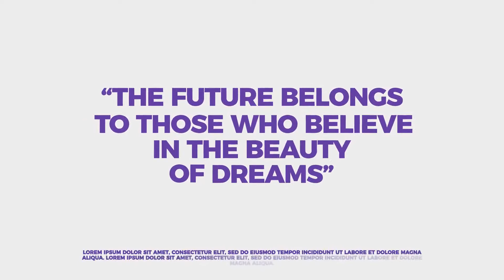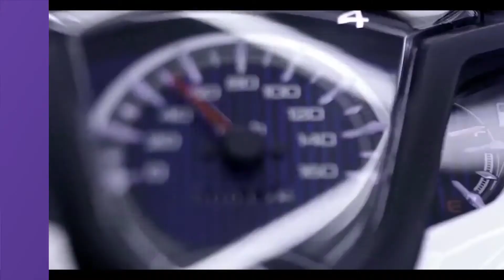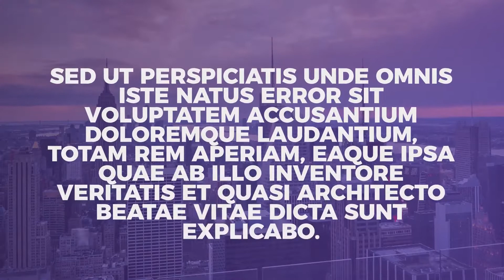Modern Broadcast Pack | After Effects Template | Broadcast Packages